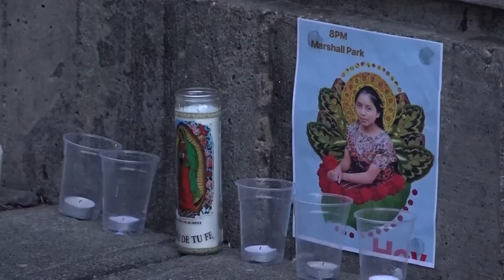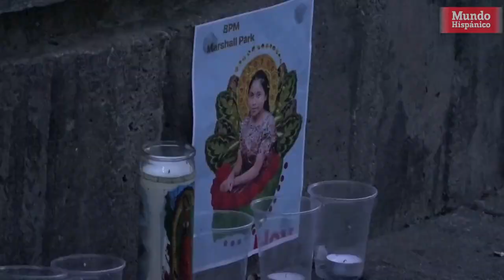Vigilia por la guatemalteca asesinada por la patrulla fronteriza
Un grupo de jóvenes inmigrantes de Charlotte realizó una vigila en memoria de Claudia Gómez González, la joven guatemalteca asesinada la semana pasada por un agente de la patrulla fronteriza, en un incidente que ha provocado reacciones de indignación en todo el país.